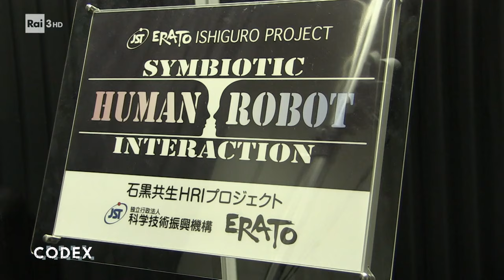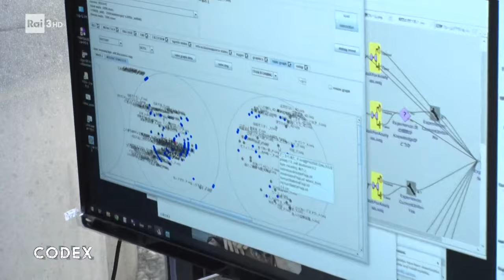Giappone: dai robot umanoidi ai robot avatar - Codex 02/04/2024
- In Giappone, i robot umanoidi che alcuni anni fa si pensava avrebbero invaso i nostri ambienti più familiari, non hanno avuto il successo promesso. E allora una nuova creazione artificiale sta prendendo piede: il robot avatar, che non parla, ma si esprime a gesti. Nuovi robot avatar allenati con le tecniche del teatro muto.